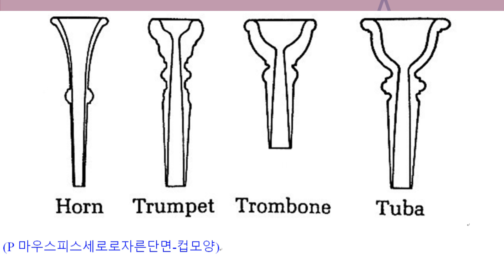CA채널, 최연수의톡톡클래식, 금관악기편 2021.01.02.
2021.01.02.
***메일로 궁금한 클래식 이야기나 좋은 사연 보내주시면 찬송가 Thanks CD 선물로 보내드립니다***

제 작: CA문화재단
방송송출: CA채널
대        표: 김창욱
편성기획: 남윤창
보도전략: 김상목
홍보기획: 김기원
기술편집국: 강승모
제작PD감독: 심효무
예술기획: 최연수
프로그램: 톡톡클래식
작가&MC: 최연수